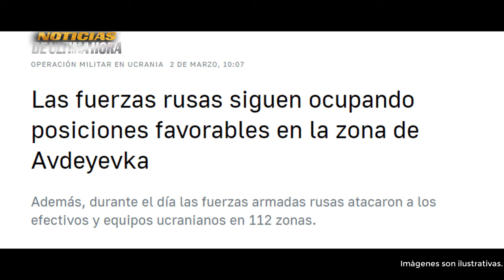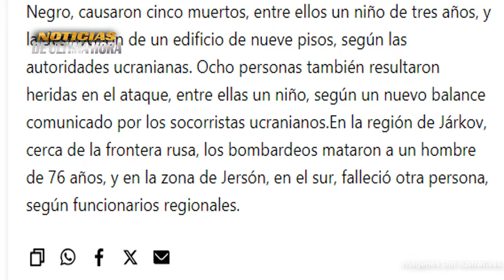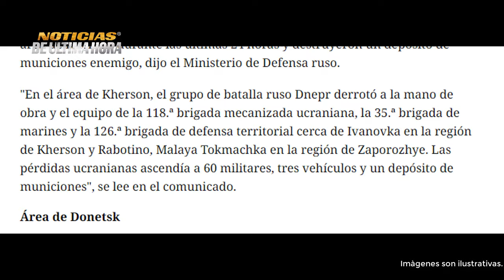ÙLTIMA HORA Tropas Rusas avanzan en Avdeyevka Zelenski pide apoyo a occidente.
🚨Noticias Internacionales de hoy 2 Marzo de 2024  voz IA

Noticias internacionales hoy 2 marzo de 2024
Noticias globo chino eeuu hoy 2 marzo de 2024
noticias de la OTAN alemania RUSSIA
Jefe de las fuerzas armadas de alemania dice que derrotaria a putin si se atreve atacar a un pais de la OTAN
Noticias EE.UU. Hoy 2 de marzo de 2024
noticias Donald trump elecciones primarias republicanas USA 2024
Noticias vladimir putin hoy 2 de marzo de 2024
noticias OTAN Hoy 2 de marzo de 2024
informe ministerio de la defensa de Rusia ucrania
noticias usa hoy 2 de marzo de 2024
noticias internacionales hoy 2 de marzo de 2024
Noticias fuerzas aero espacial de EE.UU. Derriba globo chino
noticias sanciones Rusia eeuu
noticiaas sergei shoigu avdiika
noticias de ultima hora hoy 2 de marzo de 2024
noticias victoria nuland subsecretaria de estados de USA
Rusia no es la que queriamos victoria nuland
ultimas noticias hoy 2 de marzo de 2024
news usa Rusia
noticias de hoy 2 de marzo de 2024
noticias de francia Emmanuel macrone advierte al kremlin de no esperar por el agotamiento de las fuerzas ucranianas.
noticias Medvedev sanciones ue EE.UU.
noticias de alemania hoy 2 de marzo de 2024
ultimas hora putin zelenski
noticias de moscu hoy 2 de marzo de 2024
noticias maria zakharova portavoz cancilleria exteriores Rusia
boletin de noticias hoy 2 de marzo de 2024
noticias de españa hoy pedro sanchez
noticias mundiales hoy 2 de marzo de 2024
noticias miami